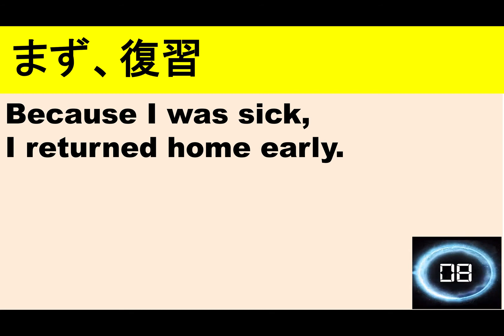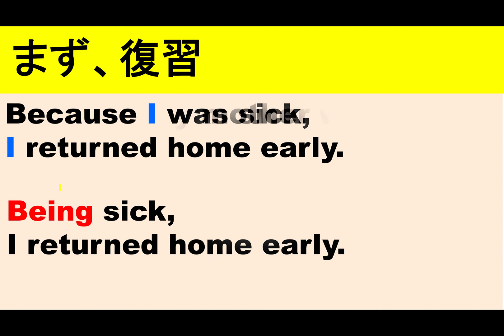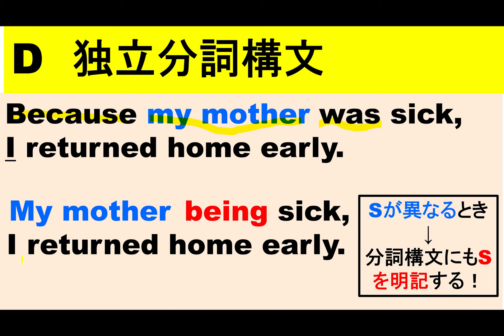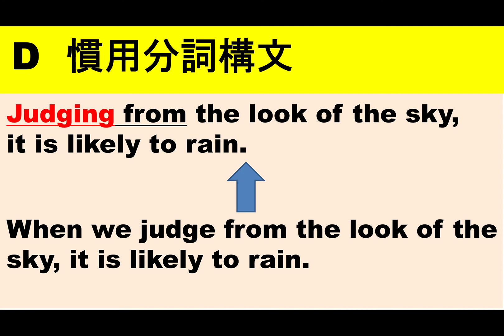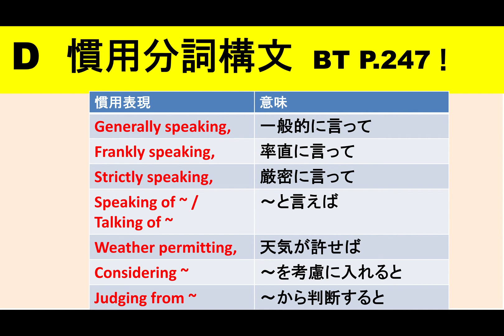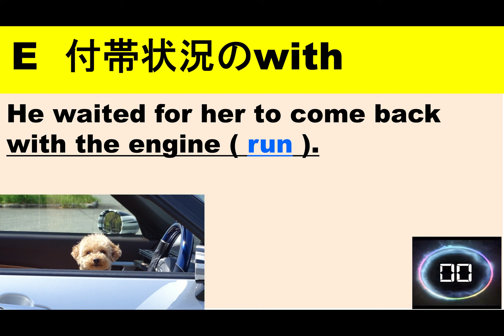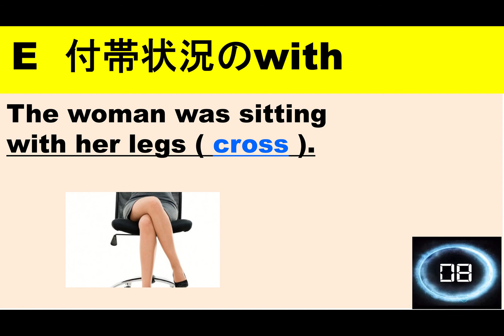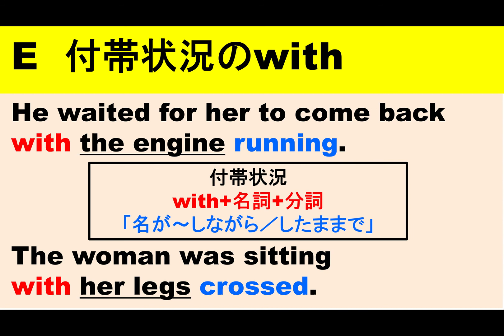分詞②後半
Vision Quest Lesson9分詞（PP.72.73）の解説動画です。分詞構文の応用について説明しています。